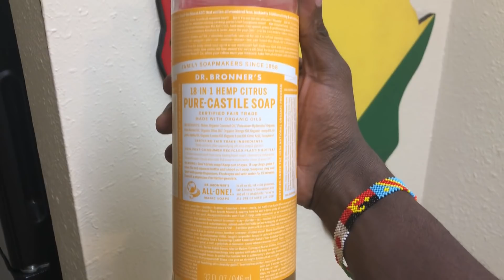Washing My 8 Year FREEform Locs! (Quick Wash!)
African Raw Black Soap is available to order on my website today!